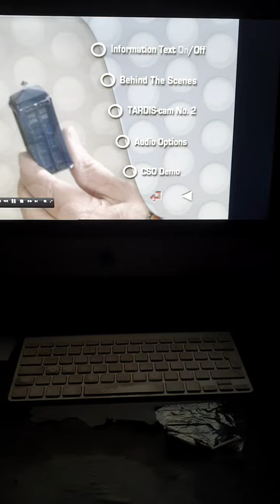Classic Doctor Who Season 10 Carnival of Monsters Original 2002 DVD Menu Introduction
My Countdown to Classic Doctor Who Season 4 The Evil of Daleks DVD release continues with All of My Classic Doctor Who DVD Menus continuing with Classic Doctor Who Season 10 Carnival of Monsters Original DVD Menu Introduction and features the opening scene of episode 1 from Classic Doctor Who 12 Carnival of Monsters on Original 2002 DVD.
enjoy viewing this DVD Menu Introduction.